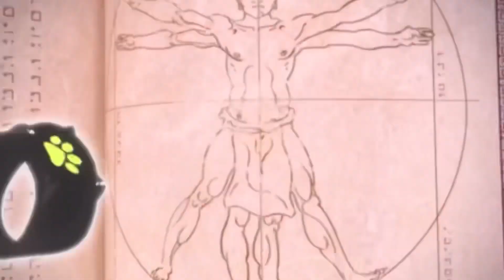Plagg, Tikki, UNIFY!!! Chat Noir Unify Transformation {•FANMADE•}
Lazy TvT

Made this cause
1: I was bored
2: My channel is dying ;-;

Here's the link to the unify green screen so credits to them :)

bye :p